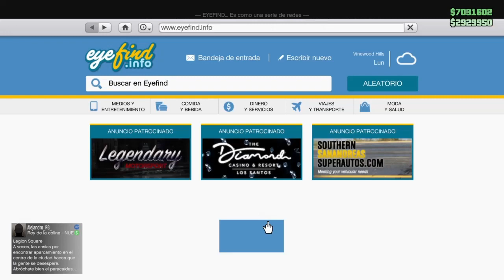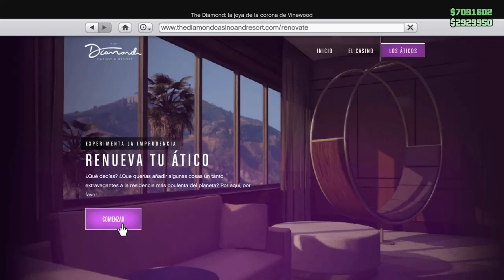DUPLICAR MASIVO 2 MINUTOS CADA DUPLICA/DUPLICATE MASSIVE 2 MINUTES EACH/GTAV ONLINE/PS4/XBOX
AQUI DEJO EL LINK DE LA ACTIVIDAD
MUCHAS GRACIAS A xAndre_23x POR ESTAS ACTIVIDADES COMO SIEMPRE
ps4:

UNA VEZ AL MES MAS O MENOS (SEGUN OPCIONES DEL JUEGO)

ERES BIENVENIDO/A:📍

♦️ MI COMUNIDAD DE PS4 ES ♦️: Ⓜ️Migue750Ⓜ️
🆔: migue-750
🆔: migue-_-750
▬▬▬▬▬▬▬▬▬▬▬ஜ۩۞۩ஜ▬▬▬▬▬▬▬▬▬▬▬▬▬▬
▬▬▬▬▬▬▬▬▬▬▬ஜ۩۞۩ஜ▬▬▬▬▬▬▬▬▬▬▬▬▬▬
Lα cσpiα dε εstε vidεσ,
sεяα dεnunciαdα.

ツ